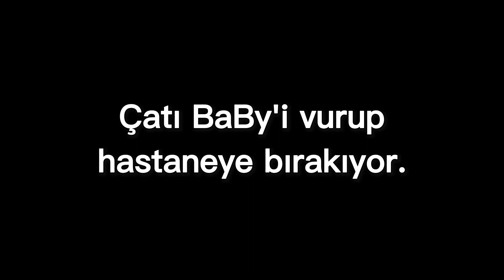Çatı vs Blvck | 9 ve 10.Gün Özeti | LineV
Render alırken klipin kalitesi düşmüş yeni fark ettim kusura bakmayın.